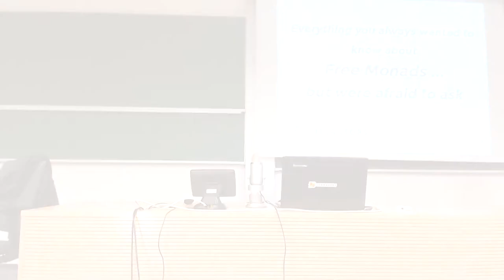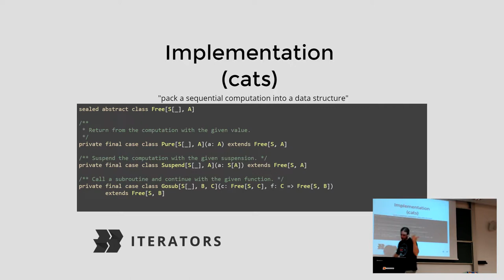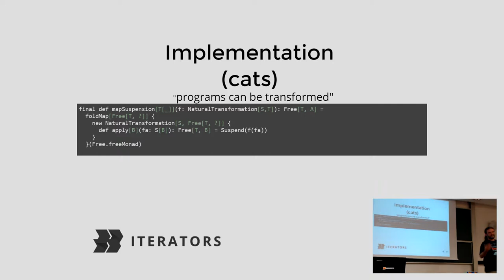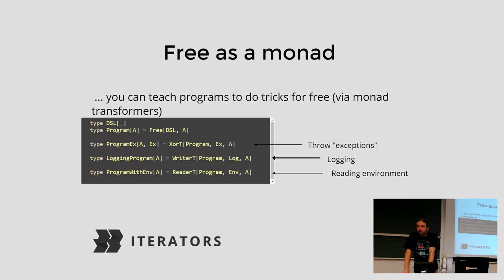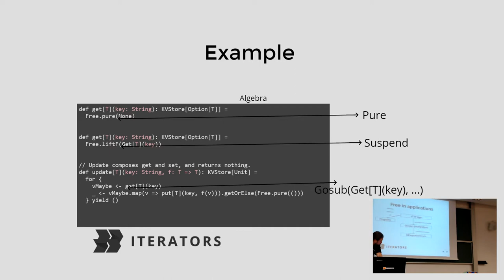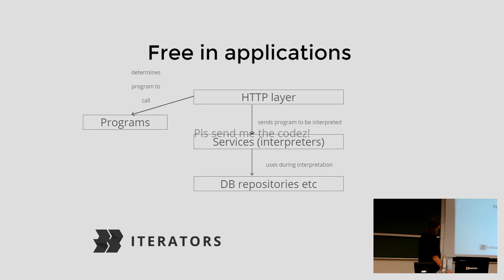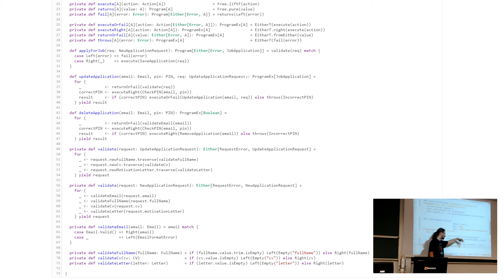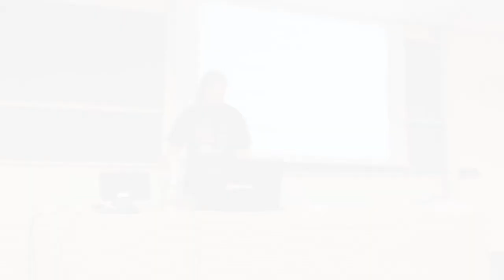Everything you wanted to know about FREE MONADS but were too afraid to ask - Marcin Rzeźnicki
Free monads have recently become the talk of the FP town. While a few months ago merely saying - "I'd use Free here" during your local Scala community after-party, could make you automatically a FP guru, nowadays you don't stand a chance. Everyone has caught up. But even if you lived under a rock, fear not and attend this talk. Not only everything will be explained, but also we'll analyze how Free can shape application's architecture and what are the benefits of using this magic box in your code.